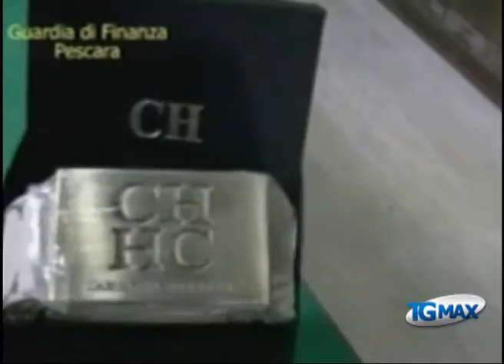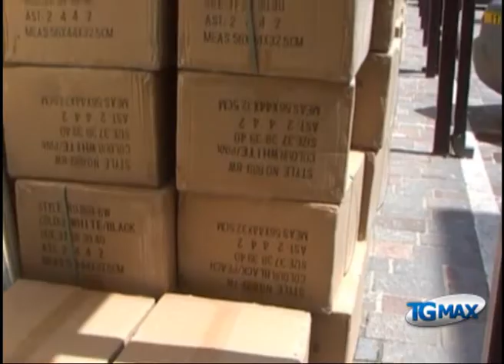Contraffazione maxi sequestro a Pescara